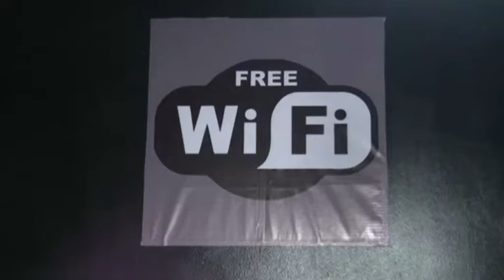Yang penting happy